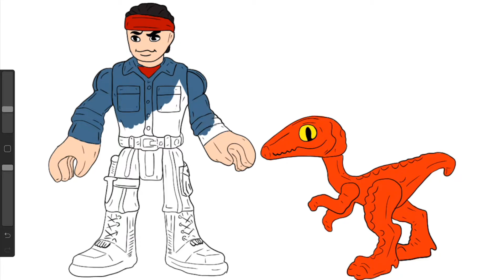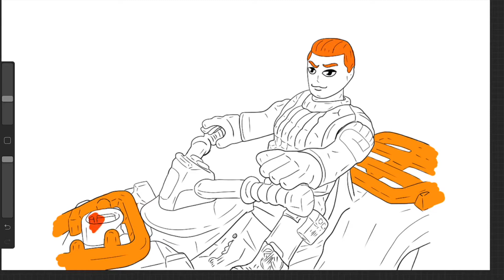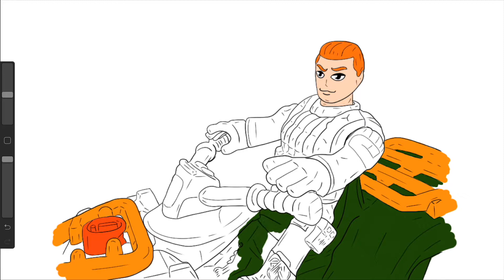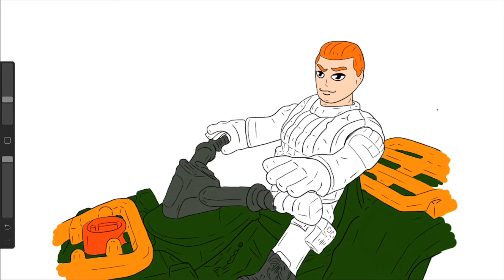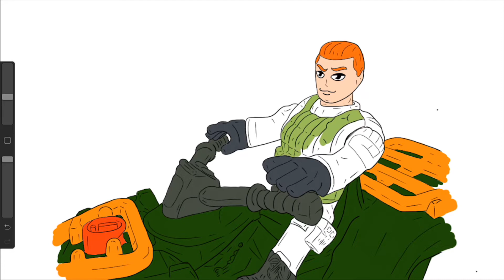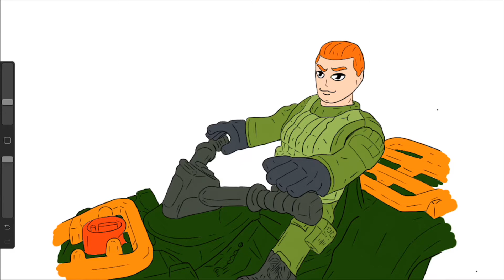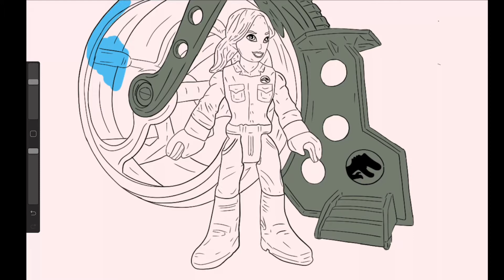Imaginext Jurassic Park Toy Coloring Compilation Jurassic World Batman Dr. Grant technician Claire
In this digital toy art coloring video, I colored 4 Imaginext toys: Batman, Claire Dearing, Dr. Grant, and a technician from Jurassic Park (Jurassic World). These are unique and original coloring pages that I have created based on the toys.  This coloring video is for kids who want to learn how to draw or learn how to color their favorite 4 Imaginext toys: Batman, Claire Dearing, Dr. Grant, and a technician from Jurassic Park.

इस डिजिटल टॉय आर्ट कलरिंग वीडियो में, मैंने 4 इमेजेक्स के खिलौने रंगे हैं: बैटमैन, क्लेयर डियरिंग, डॉ। ग्रांट, और जुरासिक पार्क (जुरासिक वर्ल्ड) के एक तकनीशियन। ये अद्वितीय और मूल रंग पृष्ठ हैं जो मैंने खिलौनों के आधार पर बनाए हैं। यह रंग वीडियो उन बच्चों के लिए है जो सीखना चाहते हैं कि कैसे अपने पसंदीदा 4 खिलौनों को रंगना या बनाना सीखें: बैटमैन, क्लेयर डियरिंग, डॉ। ग्रांट, और जुरासिक पार्क के एक तकनीशियन।

यह एक परिवार के अनुकूल चैनल है। मैं बच्चों के लिए रंग वीडियो बनाता हूं, लड़कियों के लिए वीडियो देखता हूं, बच्चों के लिए वीडियो रंगता हूं, बच्चों के लिए वीडियो देखता हूं और लड़कों के लिए वीडियो देखता हूं। आनंद लें और खुश रंग।

En este video para colorear del juguete digital, coloreé 4 juguetes Imaginext: Batman, Claire Dearing, el Dr. Grant y un técnico de Jurassic Park (Jurassic World). Estas son páginas para colorear únicas y originales que he creado en base a los juguetes. Este video para colorear es para niños que quieren aprender a dibujar o colorear sus juguetes favoritos de 4 Imaginext: Batman, Claire Dearing, el Dr. Grant y un técnico de Jurassic Park.